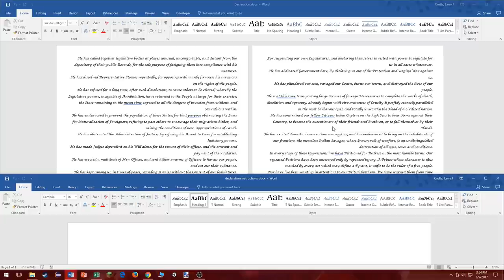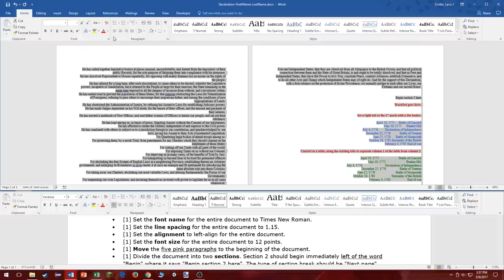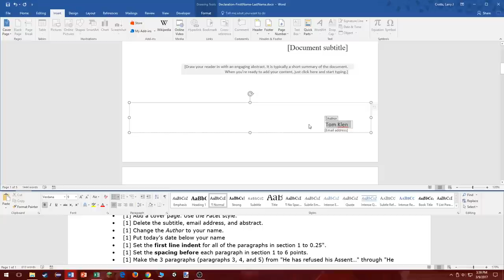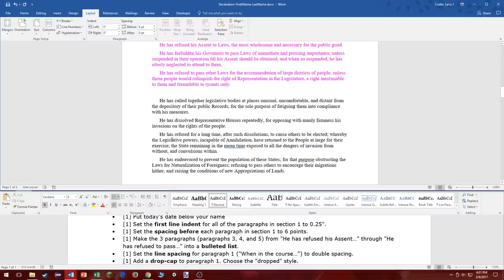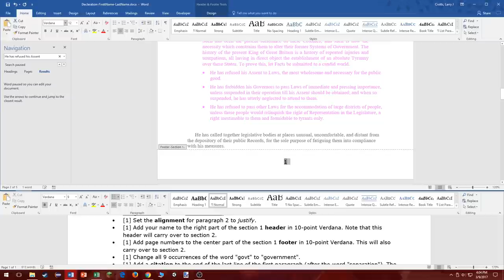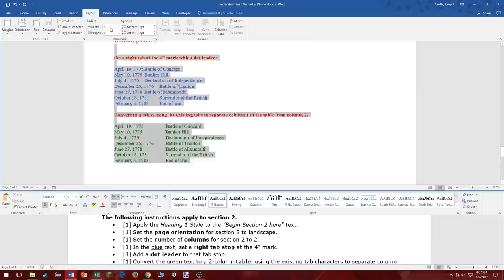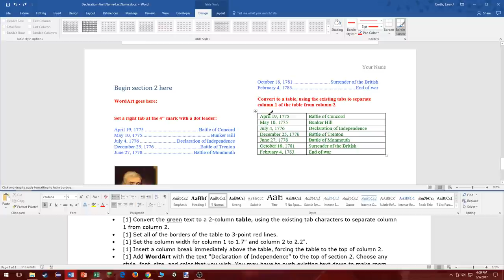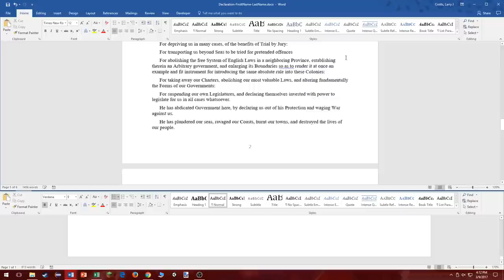MOS: Microsoft Word 2016 Certification Review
This is a continuation of the video from MOS Word 2013 Video.

This video illustrates many of the necessary skills needed to pass the Microsoft Office Specialist Word 2016 certification test. I am now certified in MOS Word, Excel, PowerPoint, and Access.